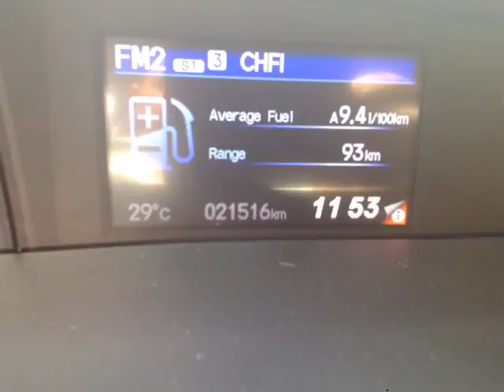Woodbine Chrysler - 2012 Honda Civic EX-L Sedan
Woodbine Chrysler - 2012 Honda Civic EX-L Sedan  C280